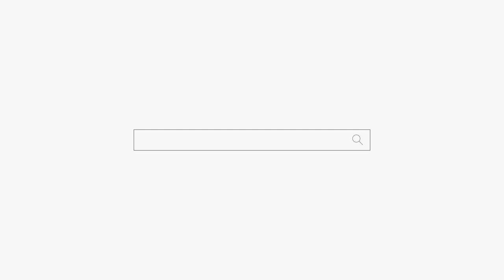동자로 빙의 된 아들 용군TV 천상선녀 천안점집 평택점집 안성점집 유명한점집 용한점집